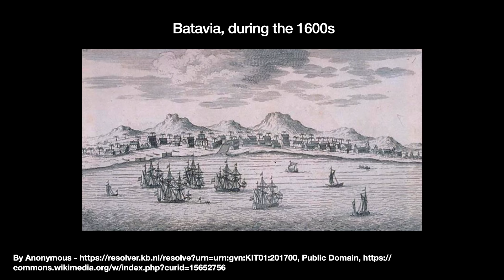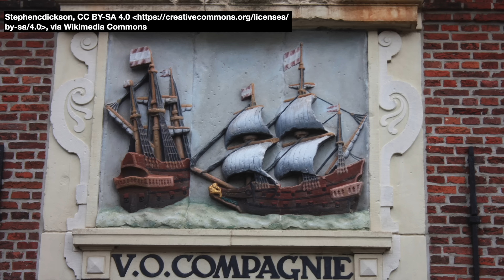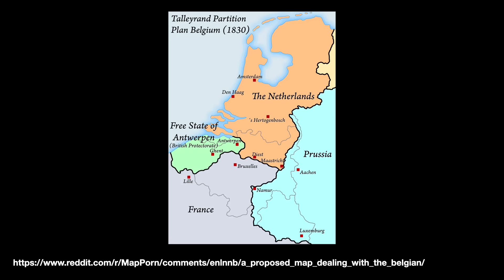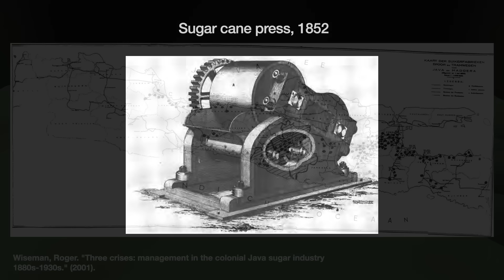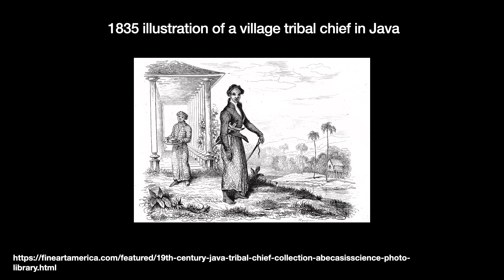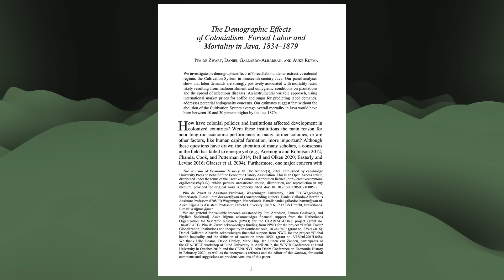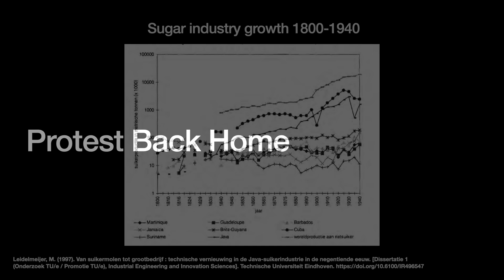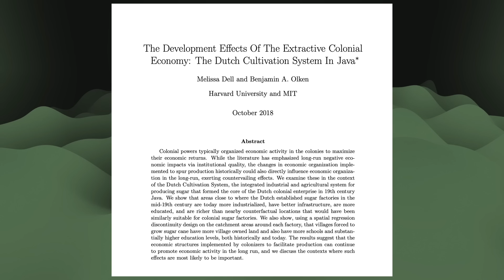Sugar Capitalism in Colonial Indonesia